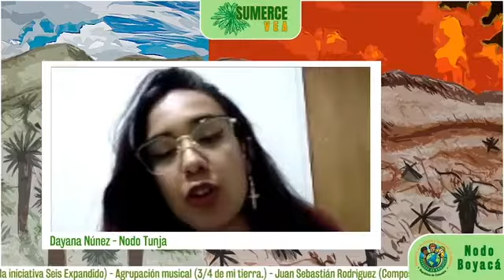TEM 3 - CAPITULO 1 - NODO TUNJA - GRUPO MUSICAL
Nodo Tunja es esta oportunidad hizo la invitación al grupo musical 3/4 de mi Tierra, donde ellos recalcaron que ahora se hace música muy fácil y cualquiera es llamado artista, cuando no lo es.